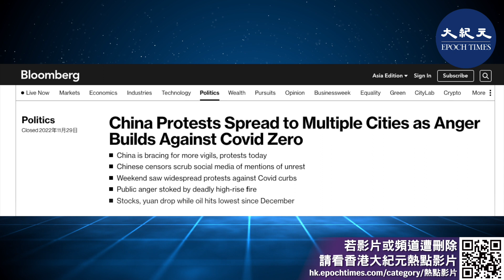昨日（28日）北京、上海等地開始進駐大批警力，防止近日發生的「白紙革命」蔓延。上海發出進一步加強商業場所疫情防控公告，今日零時起進商業場所須持48小時內陰性證明